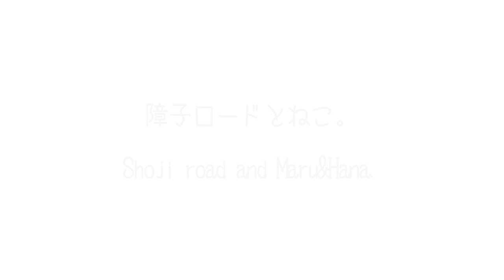障子ロードとねこ。-Shoji road and Maru&Hana.-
まるが今までで一番気に入ったロード。Maru seemed to like this shoji road.